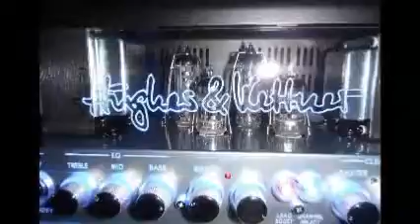Mother of All Sorrows feat R Dale Obrochta